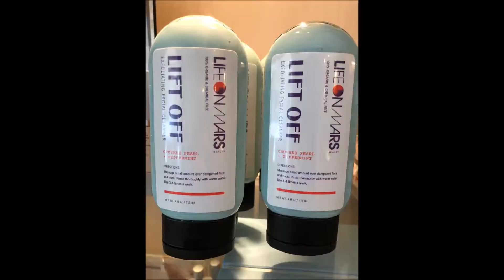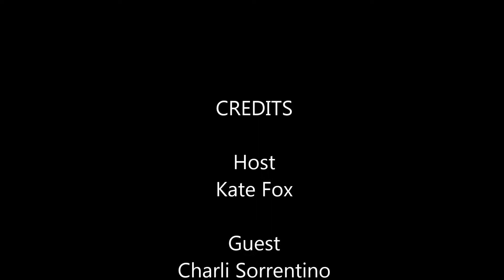The Dog Chick 08 22 19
Kate speaks with Charli Sorrentino about animal behavior